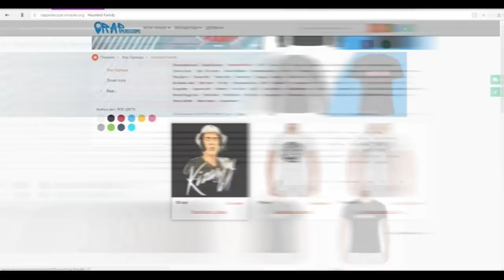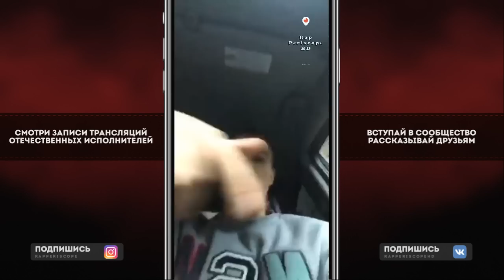Gokilla о 140 BPM BATTLE: D.MASTA, MGK vs Eminem, Альбом Face, ISLA, Шумм, Gone.FludD